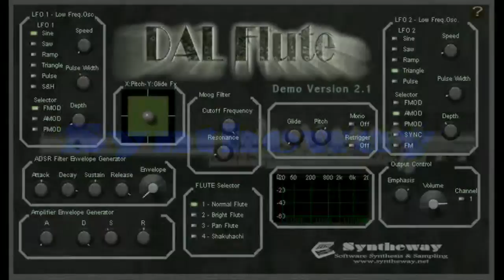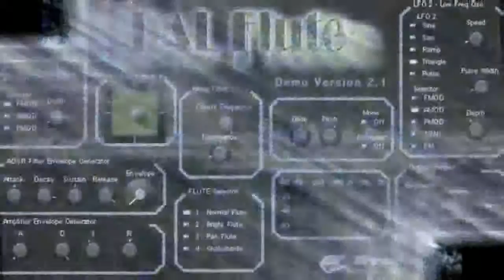Bourée (Jethro Tull) Flute VST VST3 AU Oboe Clarinet English Horn Piccolo Shinobue Paixiao Dizi Ney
NEW UPDATE v4.0 Woodwinds VST VST3 Audio Unit with new Orchestral (Oboe, Bassoon, French Horn, Piccolo, Clarinet) and Ethnic Shinobue, Pai xiao, Dizi Bangdi, Nai, Ney Woodwinds virtual instruments.

- Bourée (Jethro Tull / Ian Anderson cover*) Excerpt with DAL Flute and Woodwinds VST VST3 Audio Unit virtual musical instrument plugin (PC Windows Mac)

* Note: Covered from "Stand Up" album by Jethro Tull (Based on Bourrée in E minor is a popular lute piece, the fifth movement from Suite in E minor for Lute, BWV 996 (BC L166) written by Johann Sebastian Bach.)

- SamplerFont SoundFont Player VST VST3 AU (Bass, Guitar, Drums SF2 Samples)

1) DAL Flute & Woodwinds is an orchestral and ethnic woodwind virtual instrument collection, consisting of flute, oboe, clarinet, bassoon, piccolo, cor anglais (English horn), recorder, paixiao, dizi bangdi, shakuhachi, shinobue, quena, siku, nai, ney, ocarina as well as a small orchestra ensemble and woodwind section. Available in VST 32 bit and 64 bit and VST3 64 bit versions for Windows / Audio Unit, VST and VST3 for macOS. Also developed as EXS24 and KONTAKT Sample Libraries.

01 Flute Legato
02 Flute Non Vibrato
03 Flute Sustain Vibrato
04 Flute Staccato
05 Flute Staccatissimo
06 Flute Pizzicato (Slap Tongue)
07 Flute Trills
08 Oboe
09 Piccolo
10 Bassoon
11 Clarinet
12 Cor Anglais (English Horn)
13 Recorder (English Flute)
14 Shakuhachi (Japanese Flute)
15 Shinobue (Japanese Flute)
16 Paixiao (Chinese Panpipe)
17 Dizi Bangdi (Chinese Flute)
18 Andean Quena (South America)
19 Andean Siku (South America)
20 Siku Panpipe (Edge-Blown)
21 Bamboo Panpipe (Edge-Blown)
22 Nai (Romanian Pan Flute)
23 Ney (Ancient Persian Flute)
24 Ocarina (Sweet Potato)
25 Ocarina Vibrato
26 Orchestral Woodwinds (Flute, Oboe, Cor Anglais / French Horn, Bassoon and Contrabassoon)
27 Woodwind Section (Oboe, Cor Anglais / French Horn, Bassoon and Contrabassoon)

2) SamplerFont is a flexible sampler instrument to play SoundFont files in .sf2 format (v2.04 compliant) with an optimized soundfont player engine and integrated filters, envelope generator and reverb. Available as plugin in VST and VST3 64 bit versions for Windows as well as in Audio Unit for macOS.